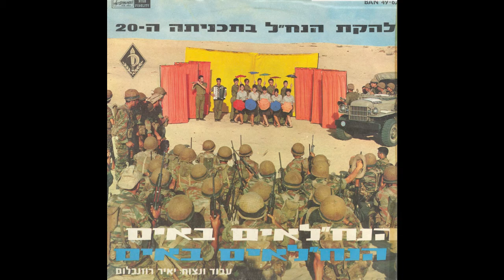יום כביסה | להקת הנח"ל | הנחלאים באים הנחלאים באים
ברוכים הבאים לערוץ הרשמי של יורם טהרלב
Welcome to the official channel of Yoram Teharlev